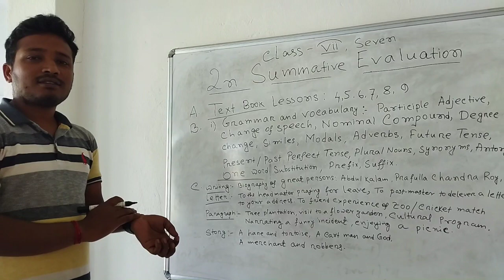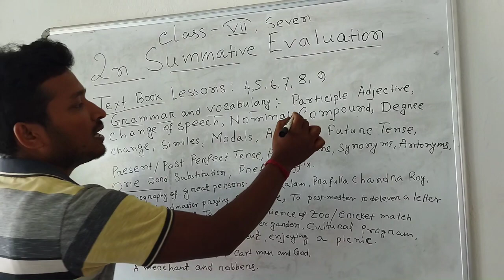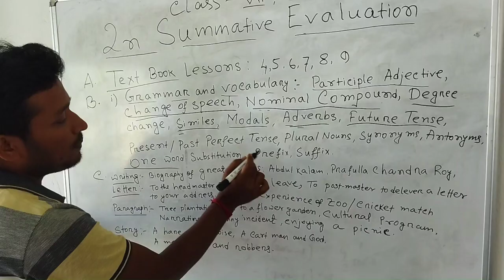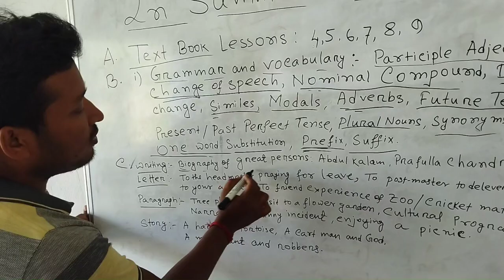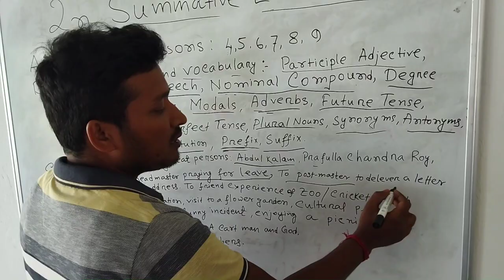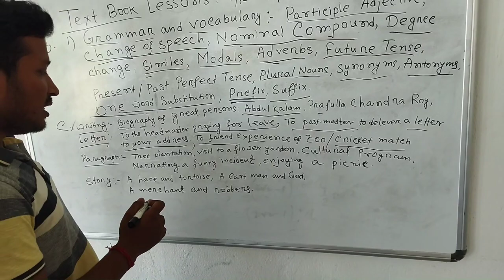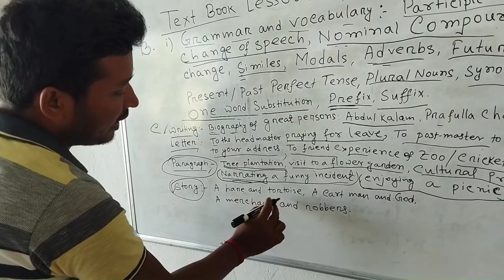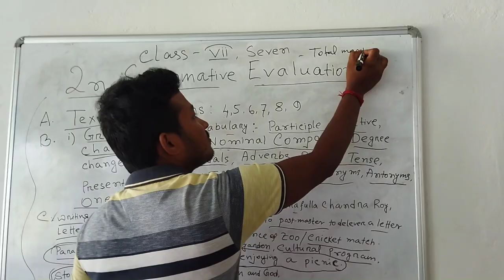Class seven English second unit test syllabus